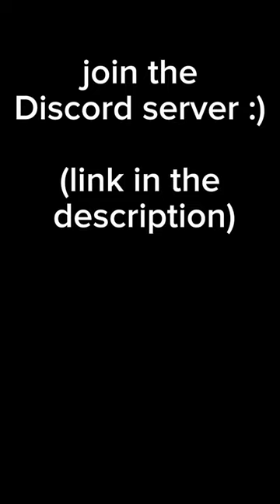Random memes I found on the internet ylyl pt.243